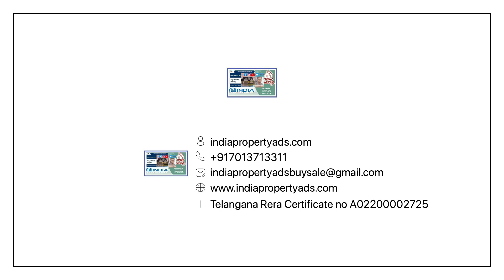Mallapur Hyderabad, Commercial Property For Rent 21000 Square Feets 5 Floors + Celler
Mallapur Hyderabad, Commercial Property For Rent 21000 Square Feets 5 Floors + Celler Parking Lift area All sides Roads 30 Feet , and on second but to 150 feet road 🛣️ Good access for any Potential opportunities Setup asking Per Square Feets price 40 Rupees & GST Seprate, Total Plot Size 420 Yards Advantages is East/West/North/South All 30 Feet Roads & next to Ranadeep Super Markets Mallapur Hyderabad Telangana, Next Buildings Are good Commercial Properties Noma Talkies PVR Cinemas, Kaminini Hospital, Oposite Modi Mayflower Project which is 1500 Appartments On main Road 🛣️ just opposite tha Rent Property Call Advertise on INDIAPROPERTYADS.COM Contact Ghanshyam